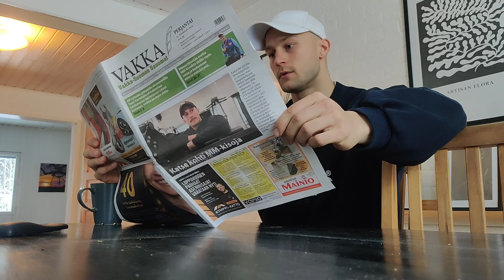MUN TALON ESITTELY!